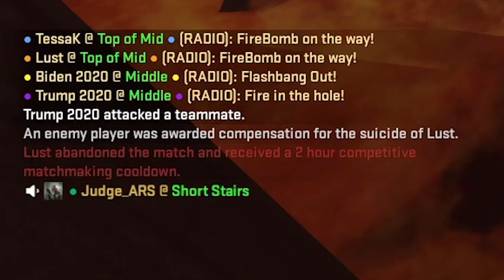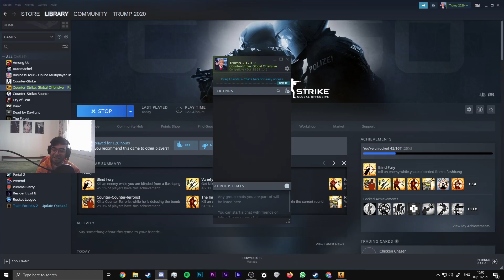Trolling Russian Silvers (They Think I'm CHEATING)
Me and my friend were trolling Russian silvers in CS:GO.they were so bad that they thought that I am cheating xD (I am smurfing).Russians = LOVE
👇IMPORTANT LINKS👇

😺😸😼 Here are also the assets I used: https: // Id = 1tQq ...